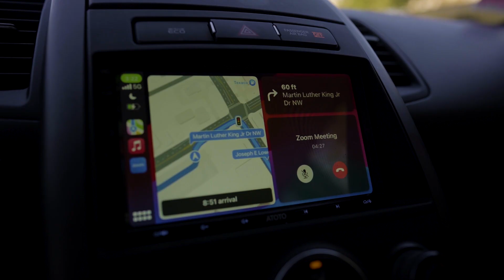Cinematic Vlog #3: "Aggieland" - NCAT Homecoming + Korean BBQ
North Carolina A&T University Homecoming 2023 & first time trying Korean BBQ! Welcome to the channel, come grow with me!